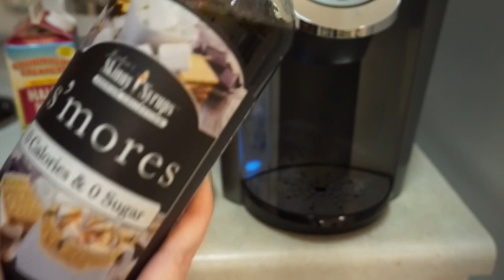VLOGMAS DAY 6 | Michaels, PR Package & Mini Sephora Haul